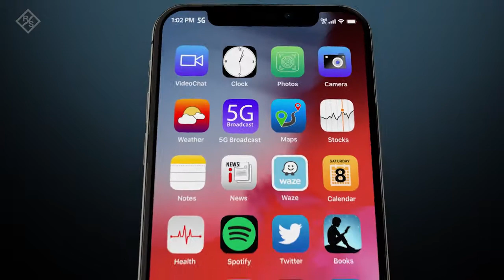5G Broadcast Rohde & Schwarz Information Video-English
5G Broadcast - What is this and how does it work ?
An Introduction Video by ROHDE & SCHWARZ (Copyright)